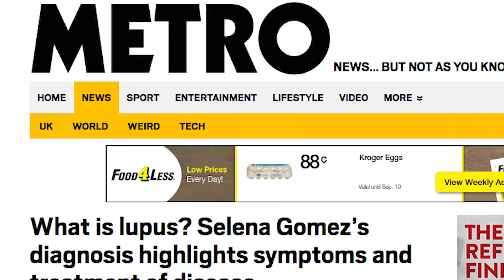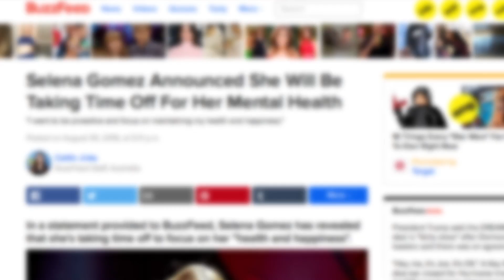Selena Gomez REVEALS She Had Kidney Transplant From Francia Raisa | What's Trending Now!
Selena Gomez REVEALS She Had Kidney Transplant From Francia Raisa on Instagram

After laying low during the summer, Selena Gomez announced that she had undergone a kidney transplant due to her lupus.